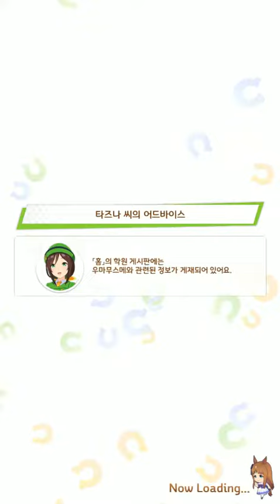【ウマ娘ガチャ】韓国では今タマモクロス無料10連!!!1回目/타마모크로스 무료 10연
늘 있는 일 아니겠습니까?!